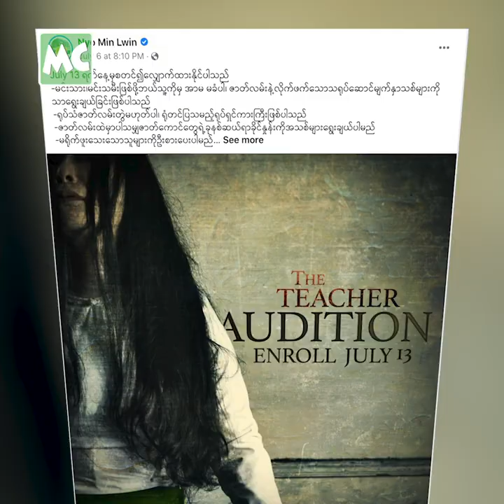ကြောက်တတ်ပေမယ့် သရဲကား ရိုက်ဦးမယ် ဆိုတဲ့ ညိုမင်းလွင်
“ညကျောင်း” ရုပ်ရှင်ကြောင့် ဒါရိုက်တာ ညိုမင်းလွင် ဆိုရင် သရဲကားတွေနဲ့ တွဲမြင်လာကြတယ်။ ဒီရုပ်ရှင် ထွက်ရှိခဲ့တဲ့ (၁၅) နှစ်ပြည့် အနေနဲ့ သရဲကား အသစ် “The Teacher” ဇာတ်ကားကို သရုပ်ဆောင်သစ်တွေ နဲ့ပဲ ရိုက်ဖို့ ရှိပါတယ်။ ကိုယ်တိုင်က သရဲ ကြောက်ပေမယ့် သရဲကား ရိုက်ရတာ ဝါသနာ ပါသလို ခြောက်ရ လှန့်ရတာလည်း ကြိုက်တယ်” လို့ ပြောလာတဲ့ ဒါရိုက်တာ ညိုမင်းလွင် နှင့် ခဏတာ။

@MyanmarCelebrity Update: Director Nyo Min Lwin talks about his new horror movie, “The Teacher”.